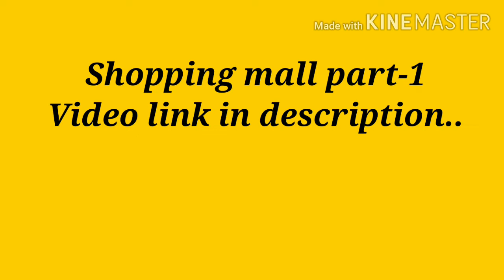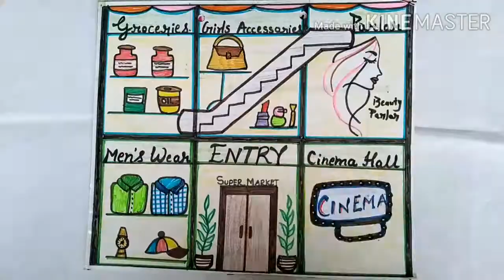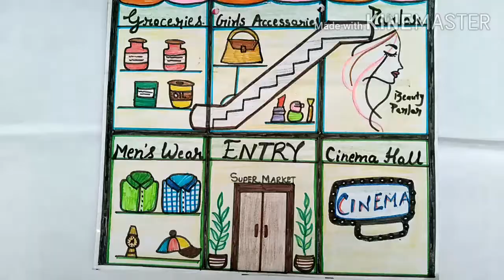Super Mall Quite Book part-2 ll Groceries+Girls Accessories +Parlor+Men's wear +Cinema ll Quite book